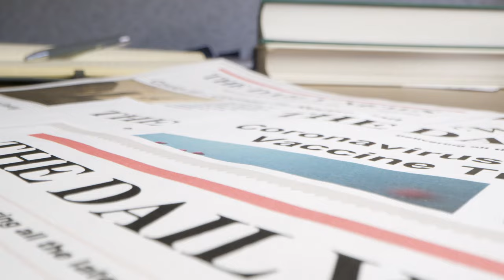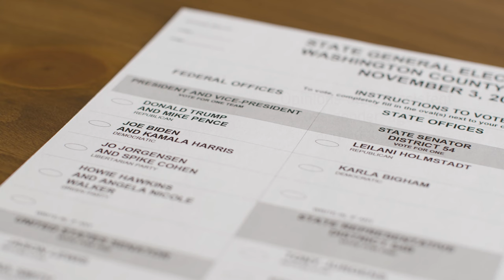Pew Research Project